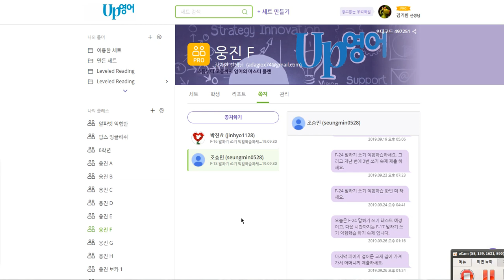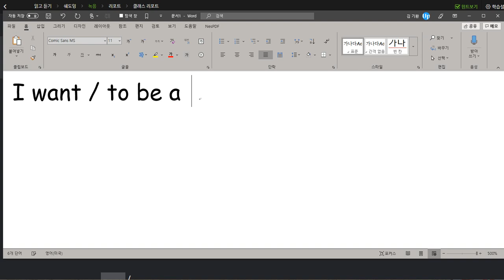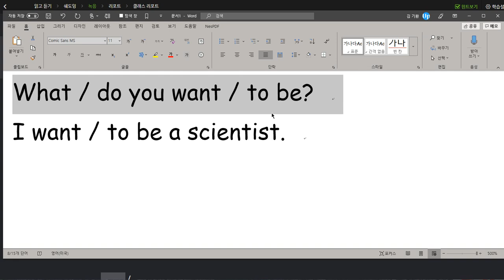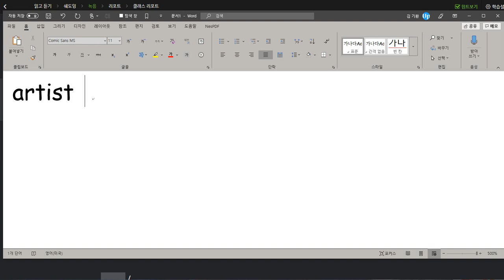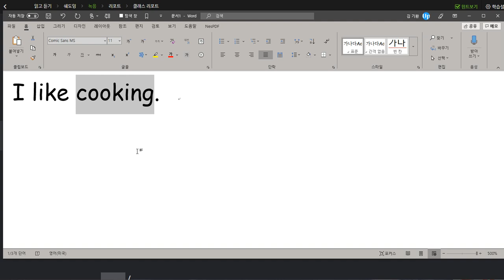조승민 2019 10 01 일대일